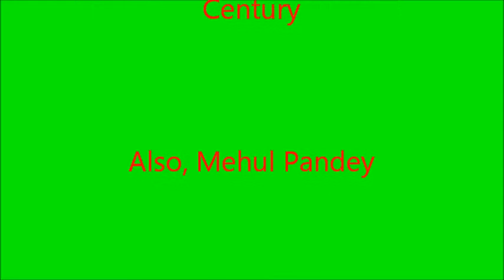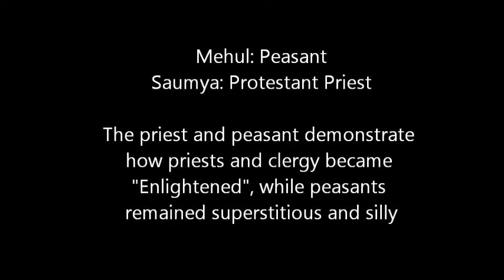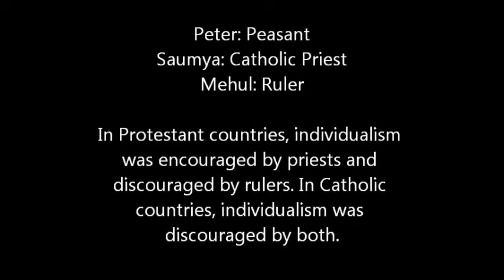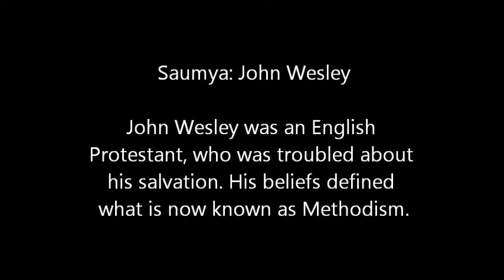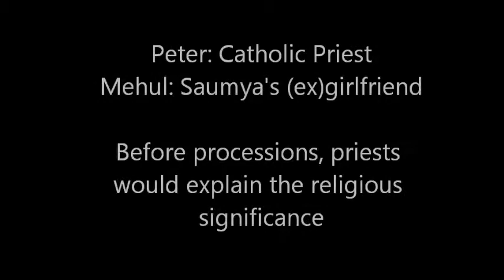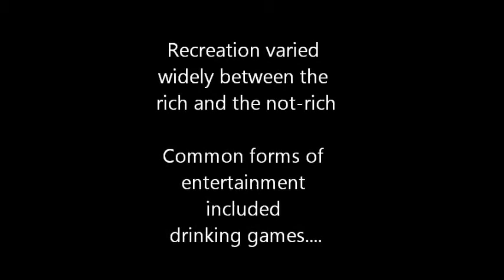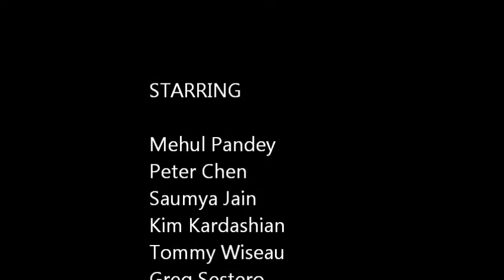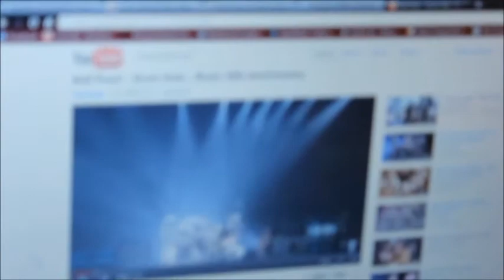Religion and Recreation in the 18th Century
Movie about religion and recreation in the 18th century for 4th period AP Euro.